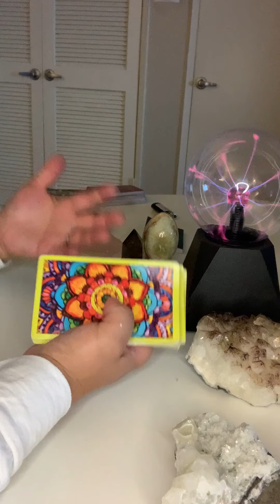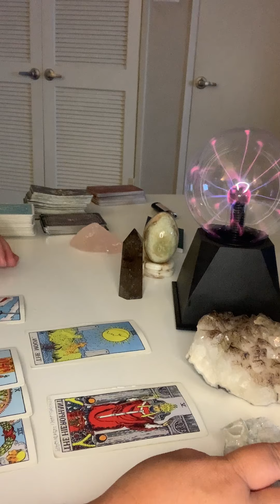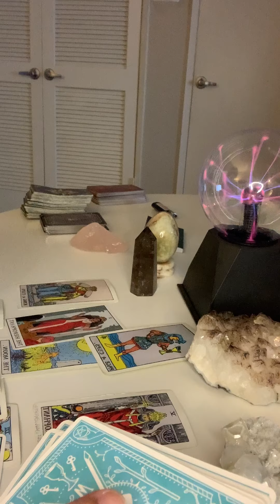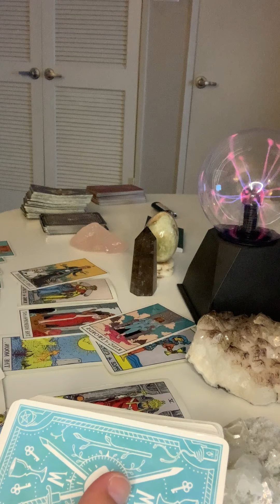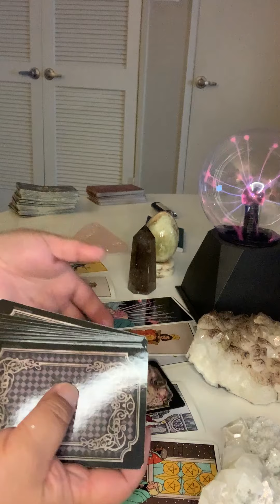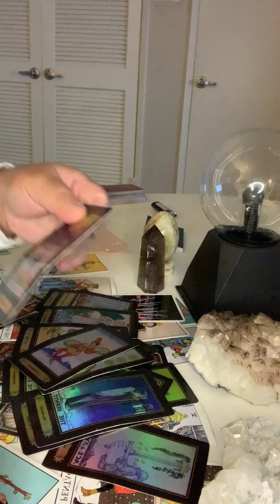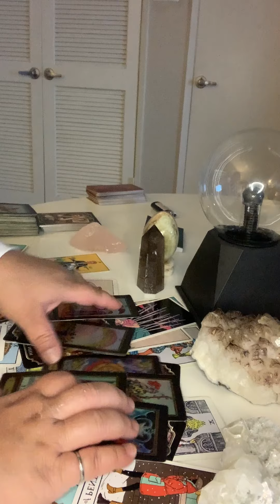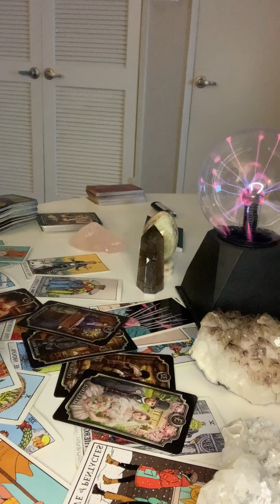VIRGO AUGUST 2021 | LESSON LEARNED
Well you have realized some things and it's time to fix stuff maybe.